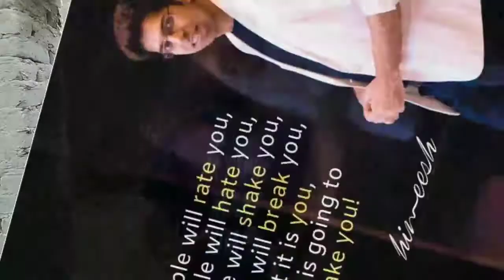How to become successful || Tribute to Himeesh Madaan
Presenting the video How to become successful tributed to Himeesh Madaan the very young motivational speaker from India.

His work is really appreciable for every generation.

He is decorating everyone's life by his different kind of thoughts and by giving simple and very easy kinds of tips and tricks to do anything wheather that is for a job or preparation for interviews.

He is working specially on the problems of new rising students and making them aware from everything in this modernizm..

                       Touheed Motivation YouTube channel so that you can get all the notifications first